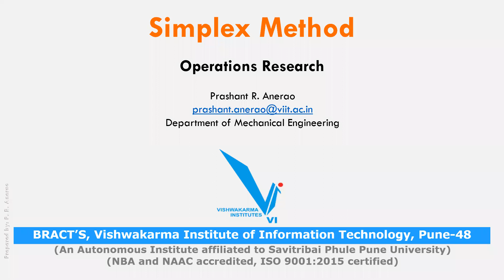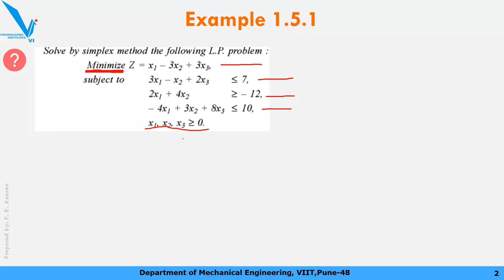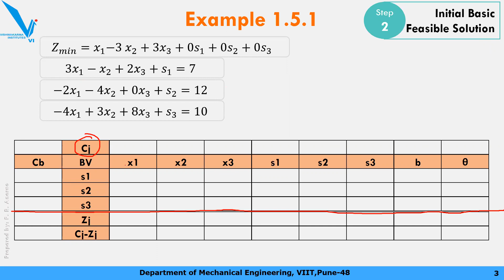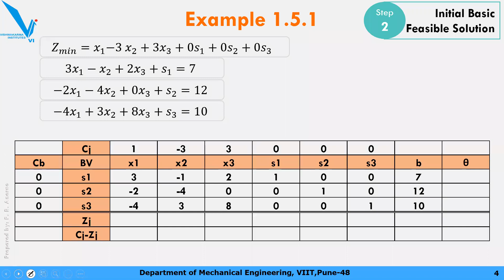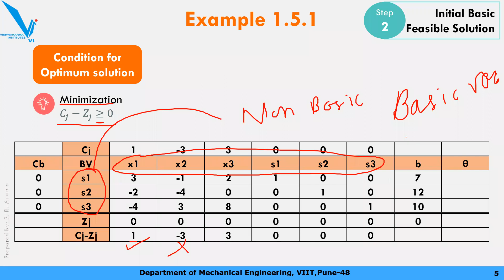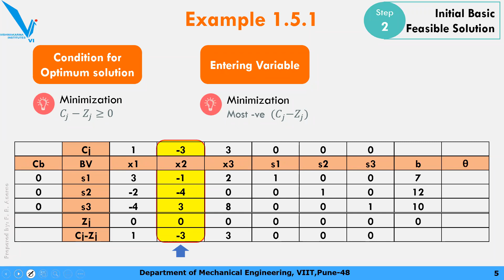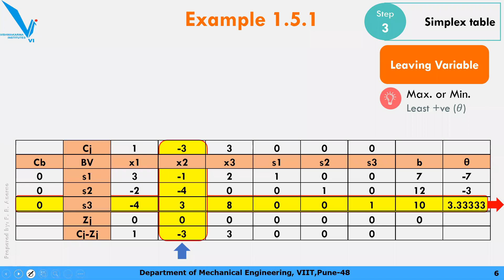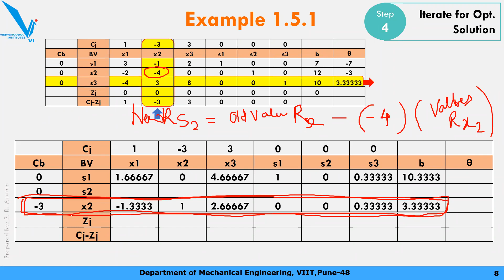Lecture 6 Operations Research | Linear Programming Problem | Simplex Method Part III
Presented video is part of a series of lectures of Operations Research.